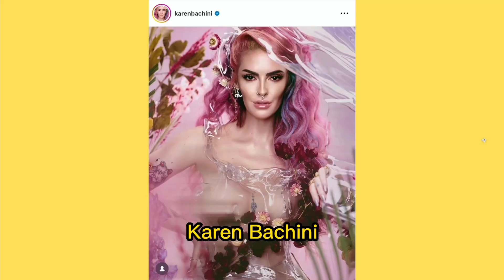CANCELAMENTO DE KAREN BACHINI | DaCota Monteiro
CANCELAMENTO DE KAREN BACHINI | DaCota Monteiro Tudo sobre o cancelamento de Karin Bachini er Uma bate papo maravilhoso com DaCota Monteiro.  Ela que é atriz, modelo, manequim, maquiadora, dançarina, militante, produtora de conteúdo para a internet.  Fala com o pod é pop para abrilhantar ainda mais esse podcast!

Seja muito bem vindos ao nosso O Pod E Pop, um Podcast de entrevistas voltado ao mundo pop.
Comandado por Everton Franzoi e Enrique Martinez..
Aqui você vai encontrar muita conversa boa, muito humor, boas histórias e as melhores fofocas.

Já seguiram a gente no insta? Não? Então, corre para seguir o   e acompanhar as novidades e agenda da semana em primeira mão!